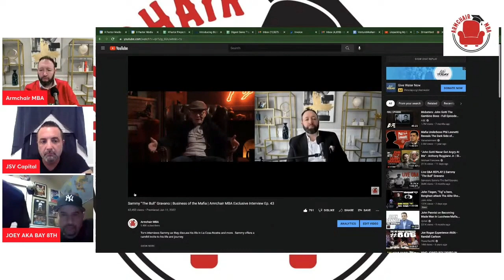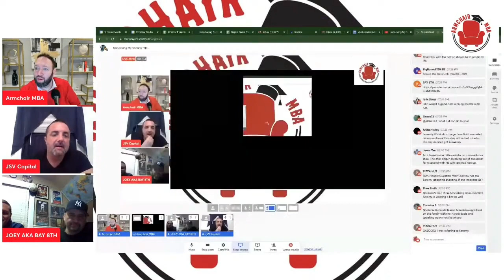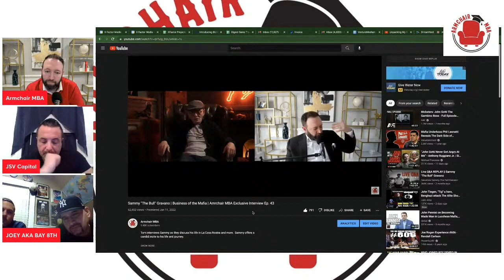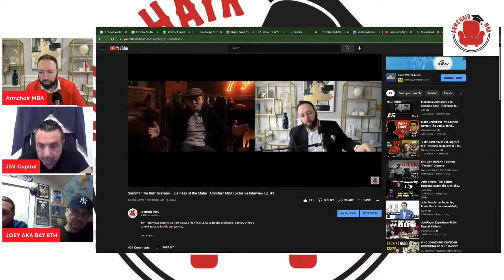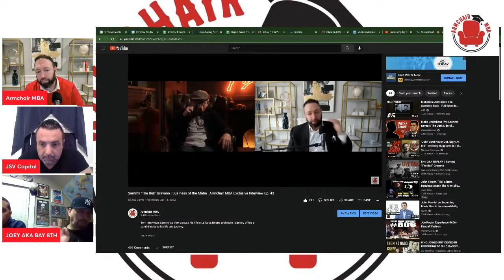Gambino Crime Family Discussion From The Sammy "The Bull" Gravano Unpacked Interview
Full Episode 👇
We'll be discussing details of my interview with Sammy and breaking down the conversation of this historic event.  Bay 8th and Ryan join Tom on the podcast to share their thoughts.